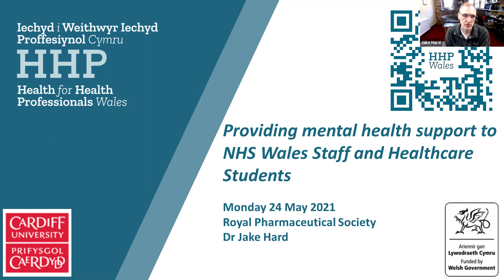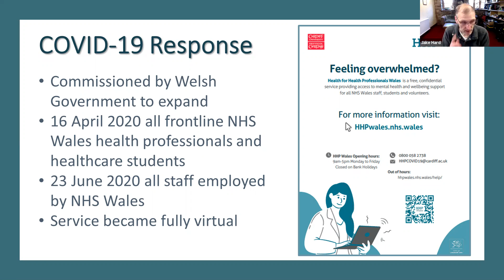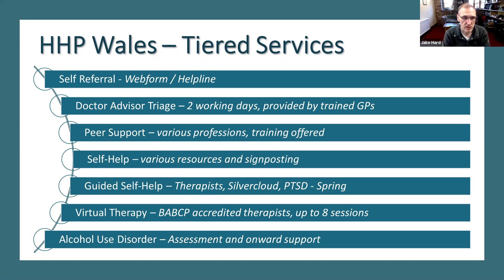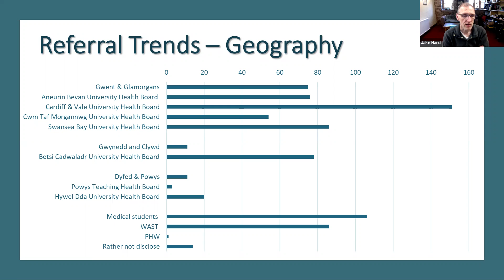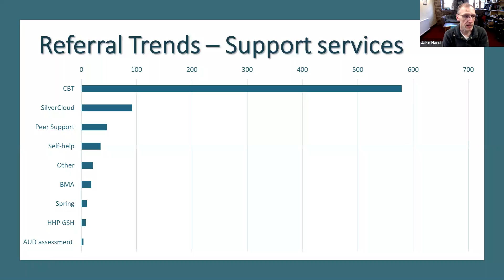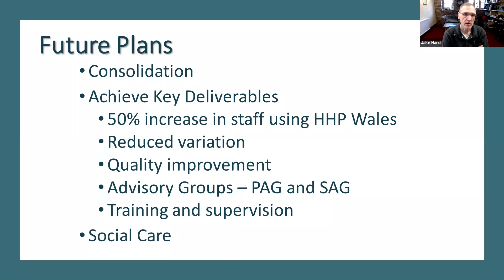Wales Workforce Wellbeing National offer